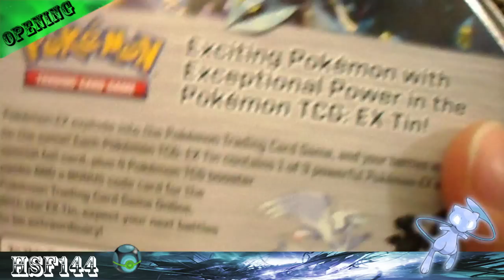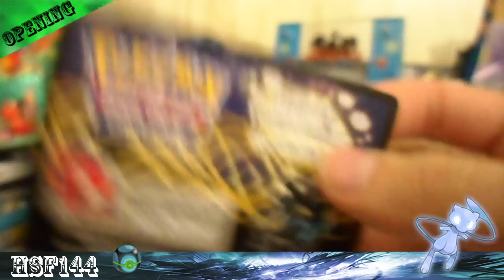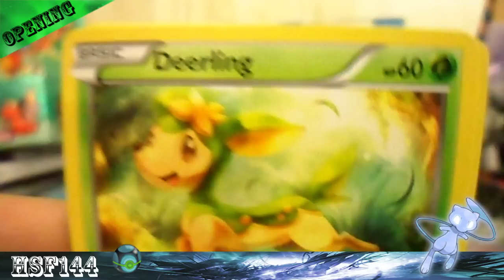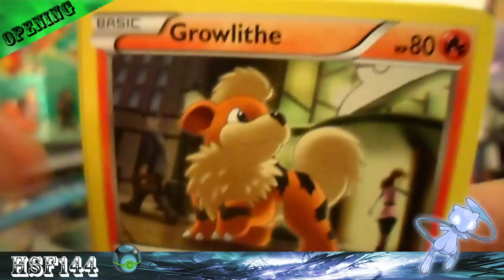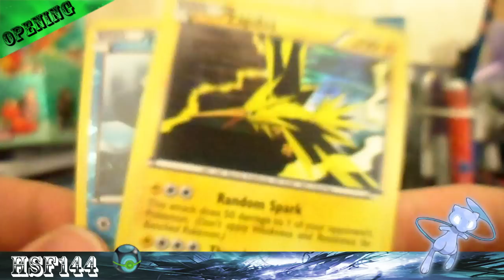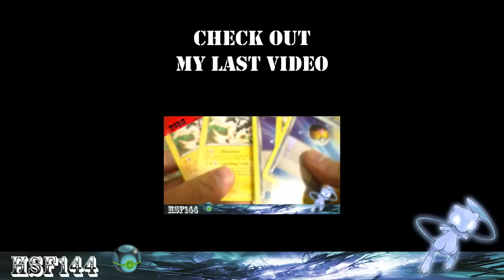Zekrom Ex Tin Opening! :)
Not the greatest pulls X( the tins just don't like me lol